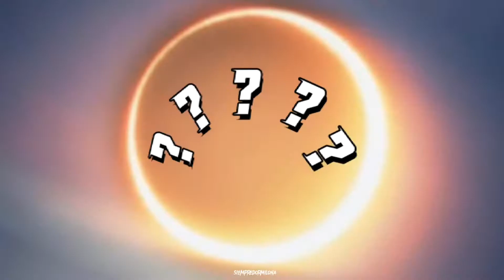Jason Kolchek || House of Ashes || edit